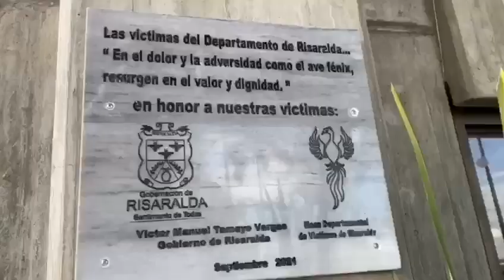📺 La Noticia del Día #152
📺 La Noticia del Día #152. @UnidadVíctimas territorial Eje cafetero participó de la conmemoración del día de las víctimas en Risaralda.